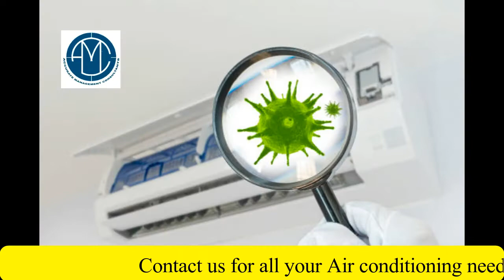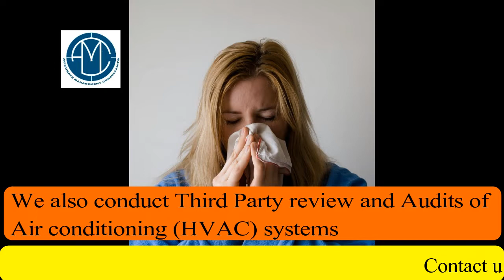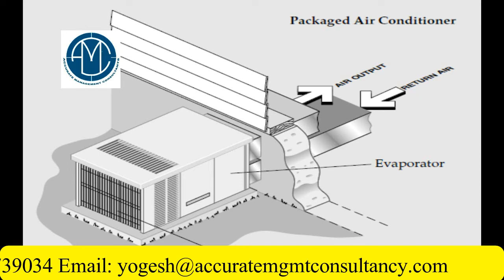Are your Air conditioners making you sick, what are the dangers and Health Hazards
I am Yogesh and specialize in air conditioning with a number of years of experience in the field of Air conditioning, having executed number of projects, in India and aboard and in this video we are going to discuss about, the health risk associated with your air conditioners,  “Dangers and health hazards connected with poorly maintained Air conditioning Machines and I request you  to please watch this video until the end in your interest and the interest of your loved ones
We normally do not think about our air conditioning systems, until they break down but the day it stops working we run Hay wire to fix it, and these sudden Failures are due to lack of correct Maintenance of your Air conditioning system. Did you even notice that a poorly maintained Air conditioning systems gets chocked with dust and dirt which is delivered to your indoors through your air conditioning machines, causing number of disorders and diseases
What are the Dangers of a Poorly Maintained Air conditioned Machines? (On screen)
One of the biggest side effects of a badly maintained air conditioning unit is that it has the ability to spread disease causing microorganisms through air circulation. And such health hazard is spread effectively throughout the area. Contaminants and pollutants inside the system contribute to a number of health problems
So what are these health issues which your Air conditioner gives if not serviced properly has been explained in detail in the Video, and also the solution provided. For that I request you to kindly watch the video until the end in your interest if you are using air conditioner anywhere in Home or office etc. then this video is actually meant for you and Kindly leave your comments in the comments section